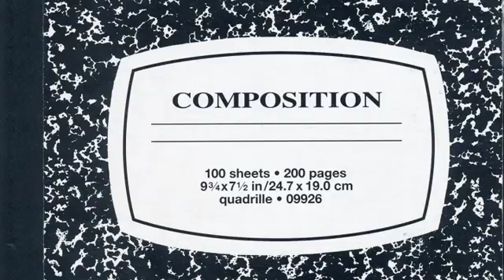What is the OGC?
An introduction to what The Open Geospatial Consortium (OGC) is and what it is trying to do through its consensus standards development process.